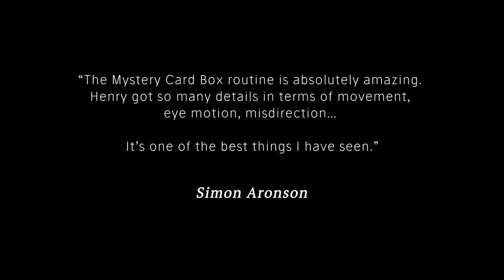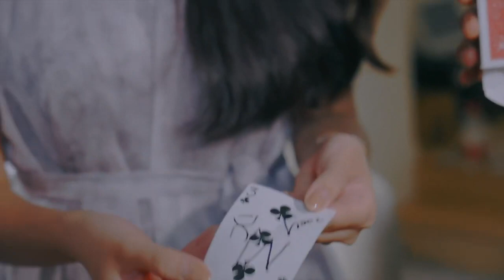Mystery Card Box by Henry Harrius Official Trailer